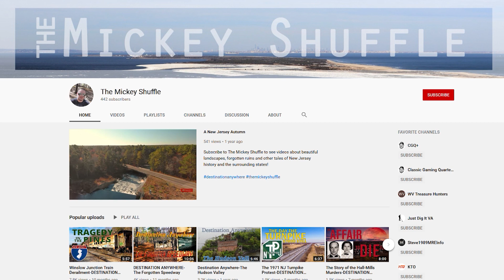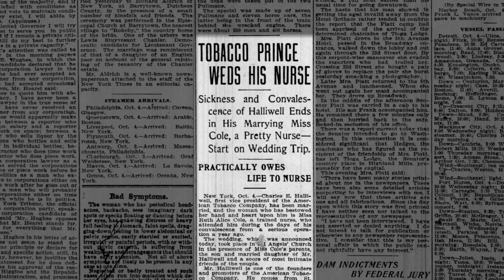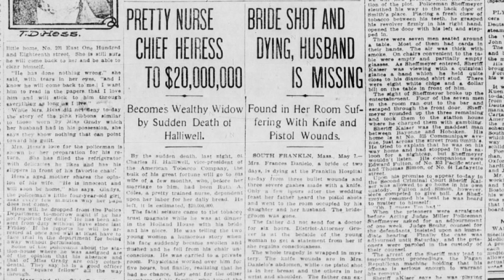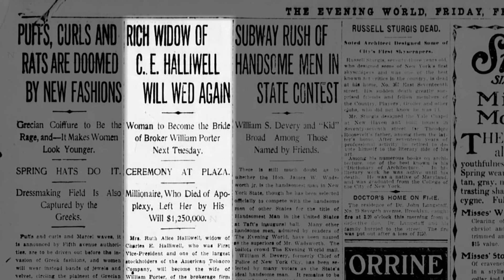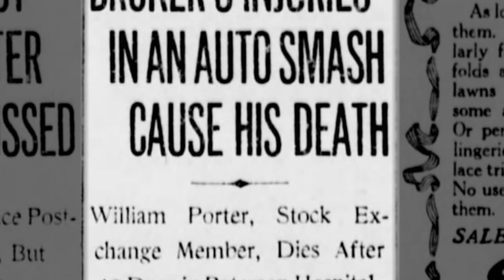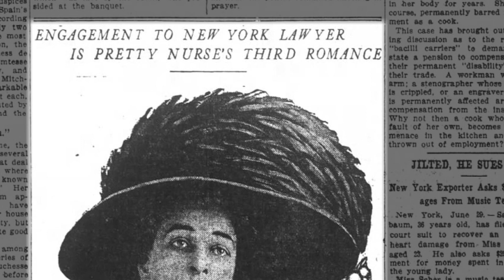The Widow of Van Slyke Castle-DESTINATION ANYWHERE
Up in the hills of Ramapo Mountain State Forest sits the abandoned remains of an early 20th century mansion. On this episode of Destination Anywhere, we examine the story of the widow who called these ruins home.